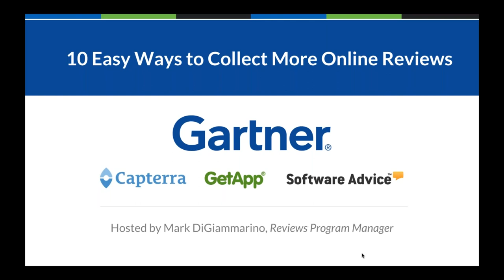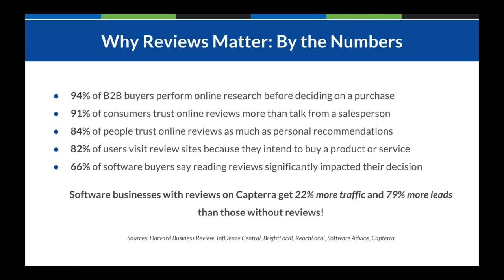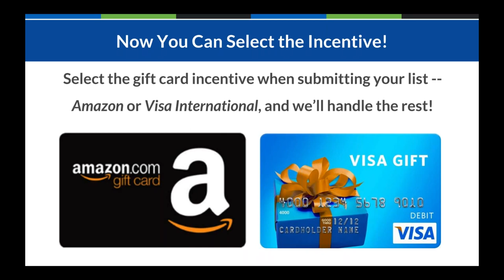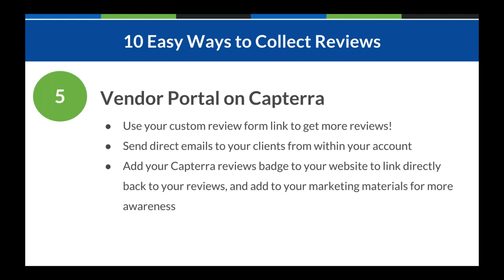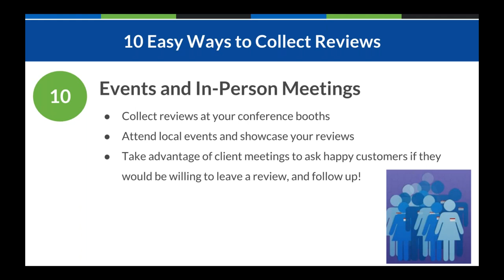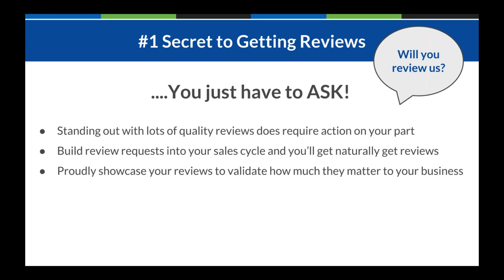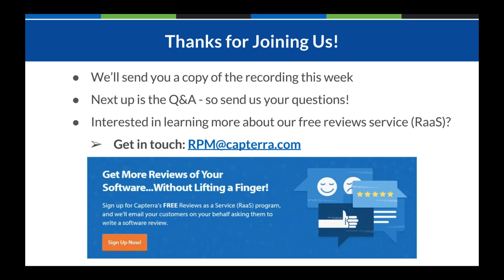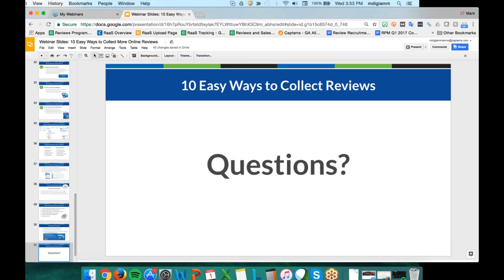10 Easy Ways to Collect More Online Reviews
Reviews are essential to developing a strong reputation for your software business and reaching more buyers. In fact, two thirds of software buyers consult reviews before making a purchasing decision. View this webinar to gain helpful insights on how reviews help you attract more clients and build your brand from Reviews Program Manager, Mark DiGiammarino.

Watch this recorded webinar to learn:
- Effective ways  to collect reviews and generate more leads
- Why quality, quantity, consistency and recency matter to your buyers
- Creative ways to ask for and showcase your reviews